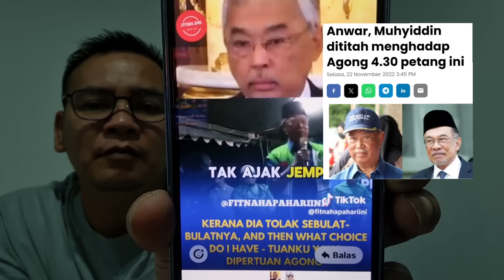MUHYIDDIN HINA YDP AGONG!! PERSOAL KENAPA AGONG TAK JEMPUT ANGKAT SUMPAH!! CUKUP JUMLAH 115 PM TEPI